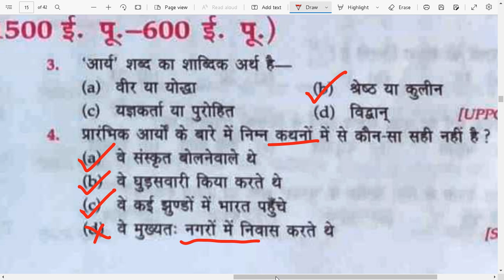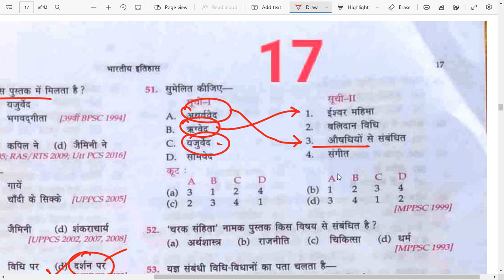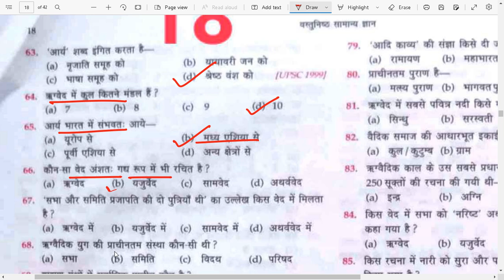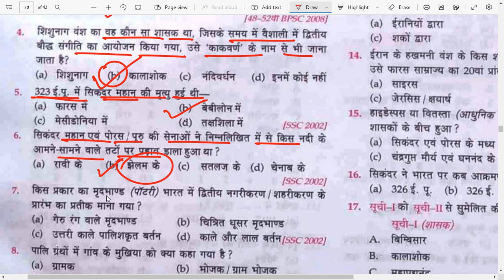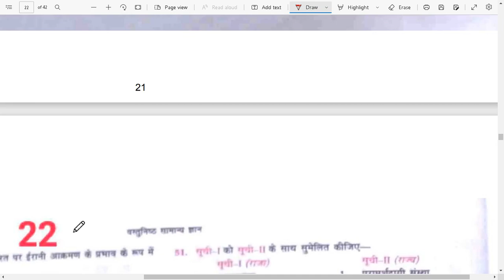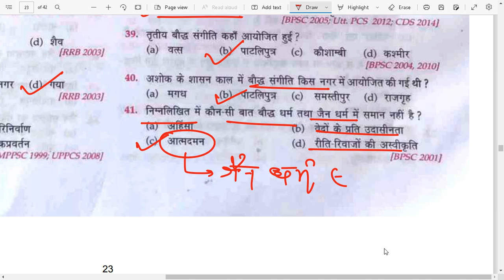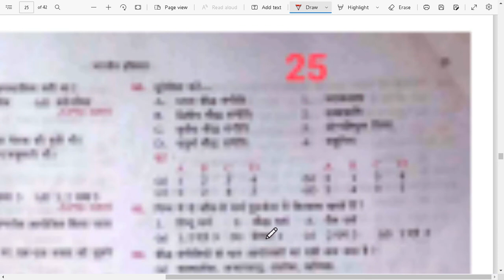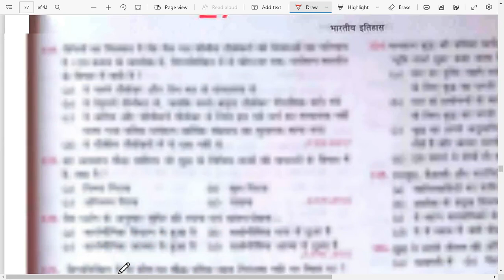Lucent’s objective|अब नए अंदाज मेंFOR ALL COMPETITIVE EXAMS|प्राचीन भारत का इतिहास -2#pariksha_halt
Lucent’s objective|अब नए अंदाज मेंFOR ALL COMPETITIVE EXAMS|प्राचीन भारत का इतिहास -2#pariksha_halt247
Lucent’s objective|अब नए अंदाज मेंFOR ALL COMPETITIVE EXAMS|प्राचीन भारत का इतिहास -1#pariksha_halt

polity

lucent objective gk book

review

history

review

geography

polity

review

history

review

geography